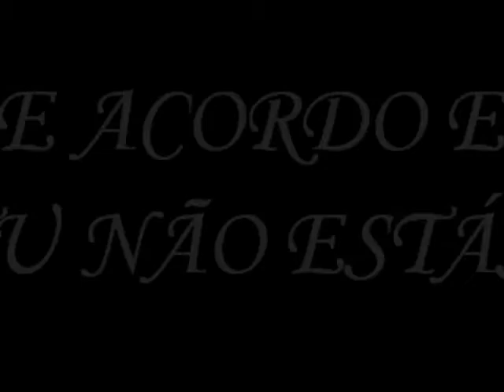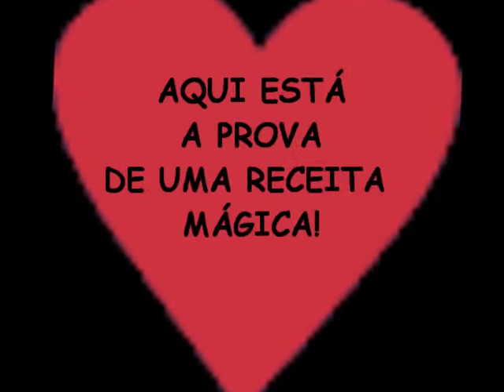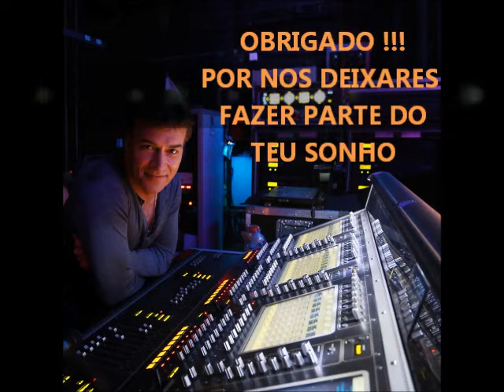CD ESSENCIAL - Tony carreira 2012 3 ª Parte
AGRADECIMENTO ESPECIAL